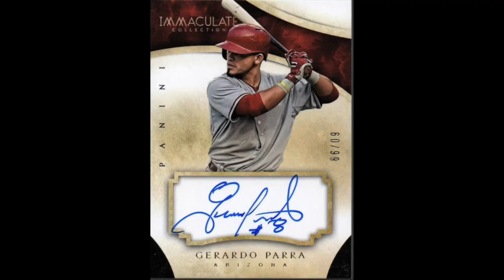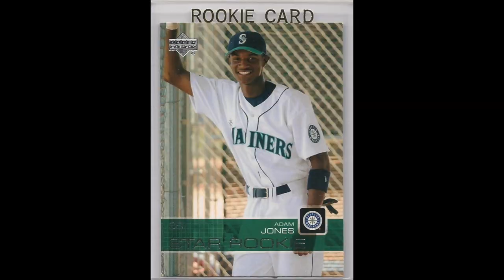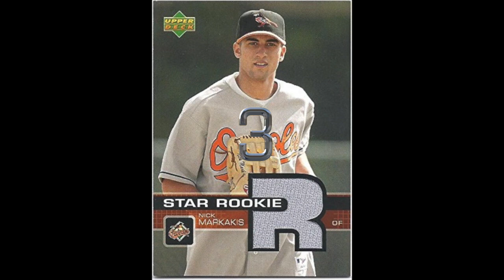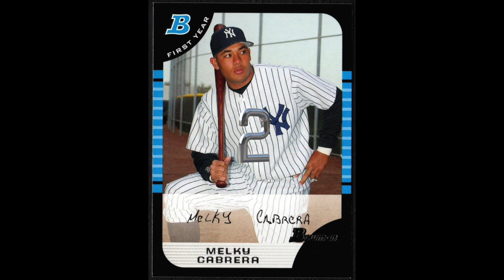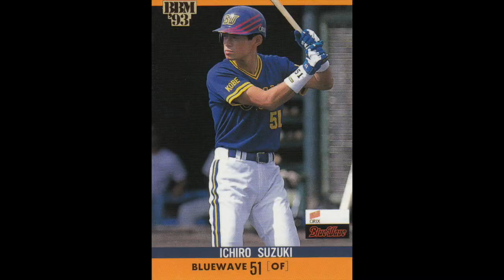Top 10 (Active) Outfield Assist Leaders in MLB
(Active) Outfield Assist Leaders (as of 01/05/18):
10. Matt Kemp - 86
  9. Jayson Werth - 90
  8. Gerardo Parra - 90
  7. Jay Bruce - 91
  6. Adam Jones - 95
  5. Hunter Pence - 96
  4. Jose Bautista - 96
  3. Nick Markakis - 108
  2. Melky Cabrera - 114
  1. Ichiro Suzuki - 123

Song: Trancer